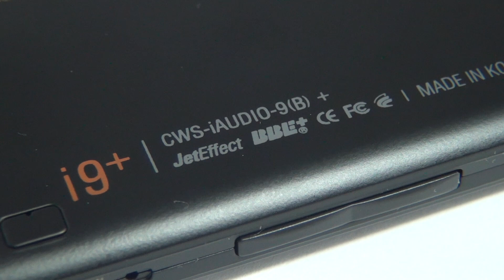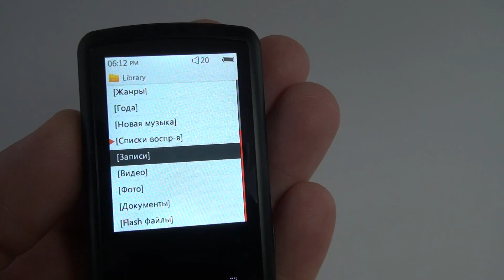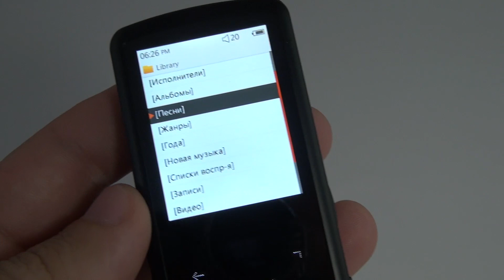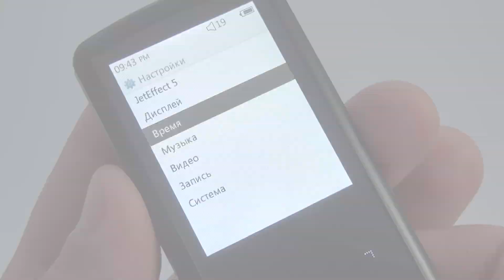MP3 Плеер Cowon iAUDIO 9+ - Обзор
Видеообзор MP3 Плеера Cowon iAUDIO 9+